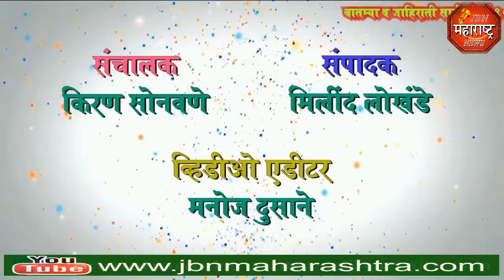बोदवड jbn maharashtra news jalgaon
बोदवड